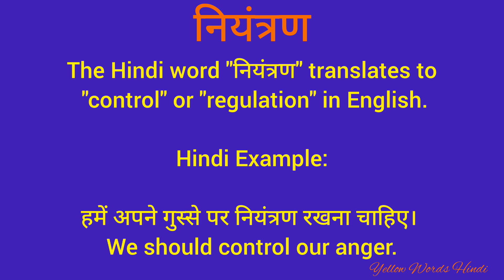नियंत्रण को इंग्लिश में क्या कहते हैं/ नियंत्रण का मतलब क्या होता है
नियंत्रण
Daily word meaning
Vocabulary
English to Hindi translation
Dictionary